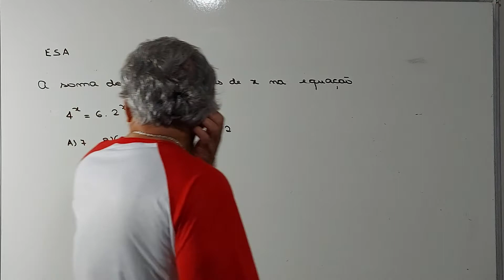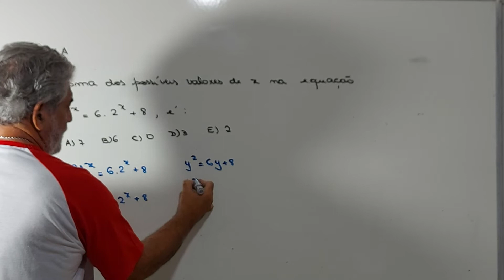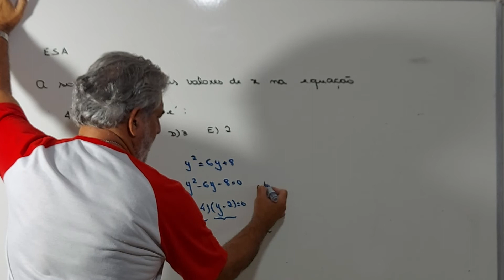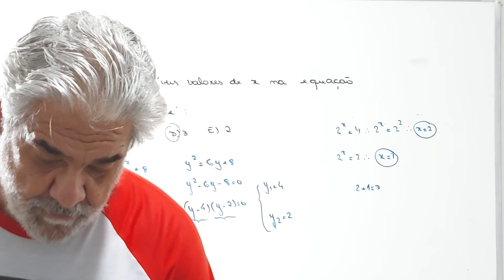ESA : Questão 5 : Equações Exponenciais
Olá Pessoal

Apresento mais uma questão para vocês da ESA.Espero que assistam ao vídeo e ao final deixem seus comentários .Obrigado!